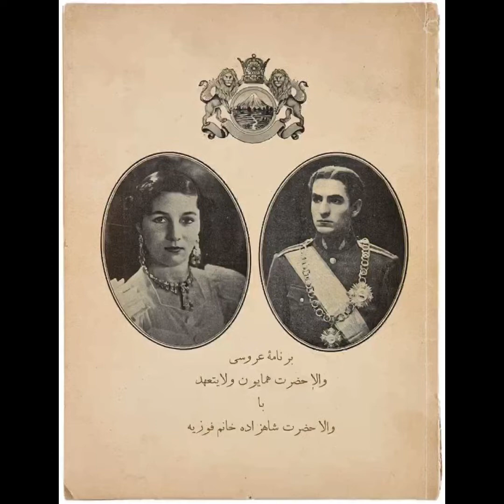Life of Fawzia Fuad 🇪🇬🇮🇷